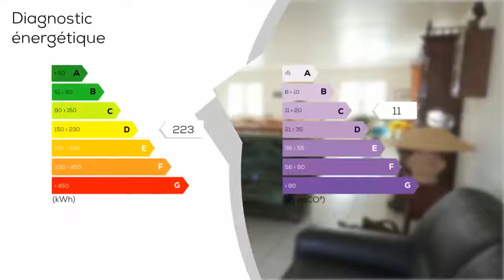A vendre - Maison/villa - XANTON-CHASSENON (85240) - 5 pièces - 160m²